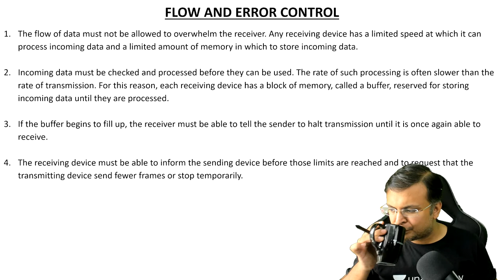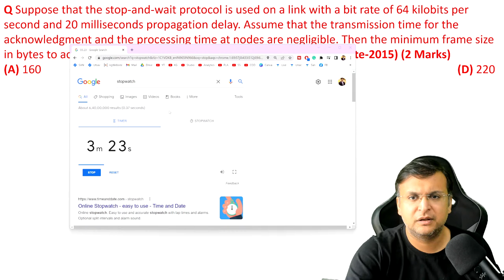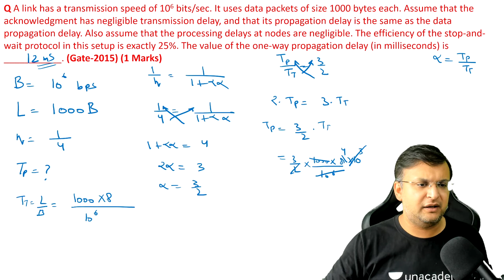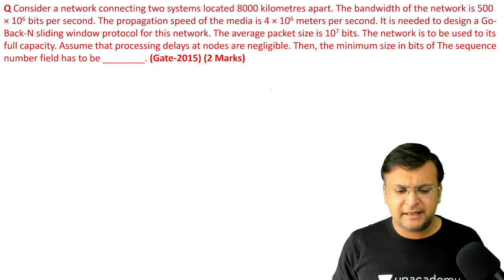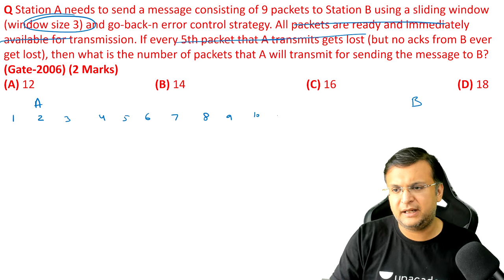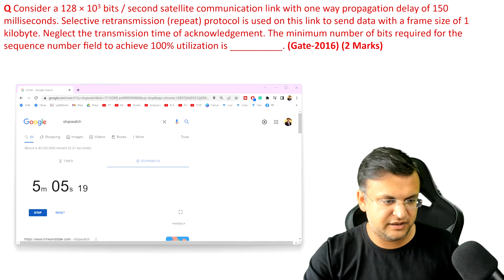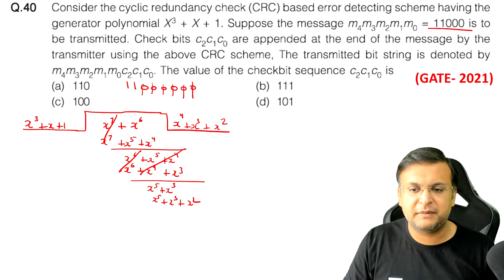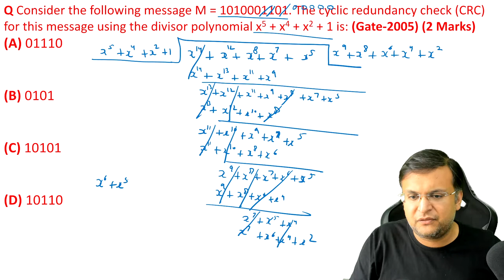Data Link Layer | Maha Marathon Part-2 | Sanchit Jain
In this session, Educator Sanchit Jain will be discussing about data link layer.

Call Sanchit Jain's team on  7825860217 and take your GATE & ESE Preparations to the next level.

Lakshya for GATE 2023 (CS & IT)

➤ About the Educator:  I am passionate for teaching computer science, having experience of more than 10 years. I teach all computer science subjects for GATE.

➤ Join our Exclusive Telegram Channel for GATE & ESE -

Playlist Link:
You can enroll to Unacademy Subscription and get the following benefits:
1. Learn from your favourite teacher
2. Dedicated DOUBT sessions
3. One Subscription, Unlimited Access to Live Online Classes and Videos
4. Real-time interaction with best-in-class teachers
5. You can ask doubts in live online classes
6. Limited students in each Class
7. Download the videos & watch them offline